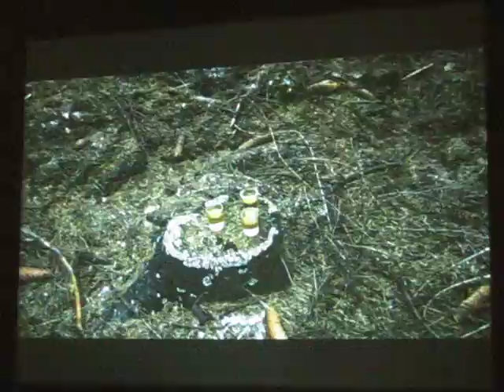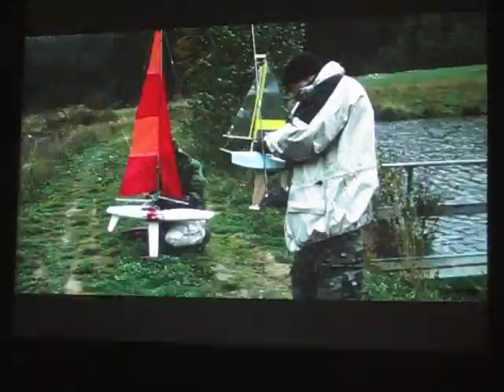4.12.2013 u Víti